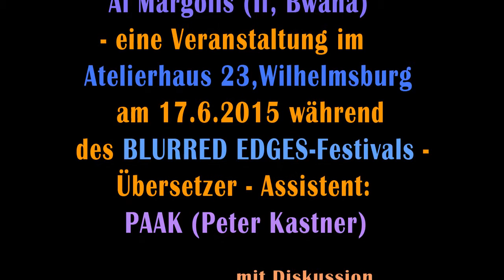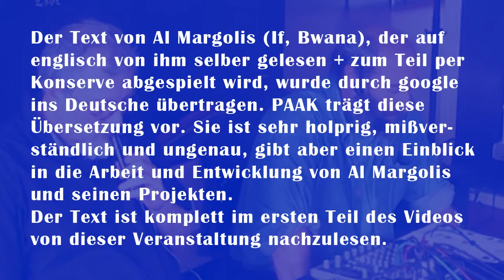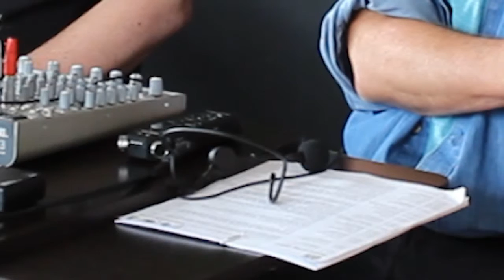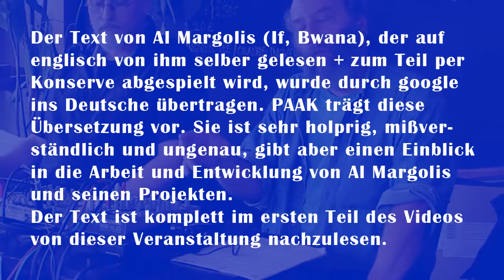Lecture -2- mit Al Margolis